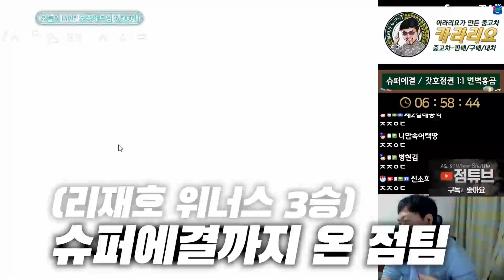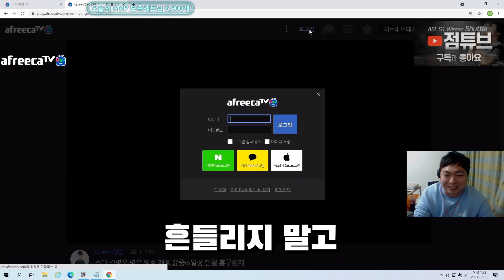관짝에 못 박기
210321 프로리그 슈퍼에결 (vs김민철)